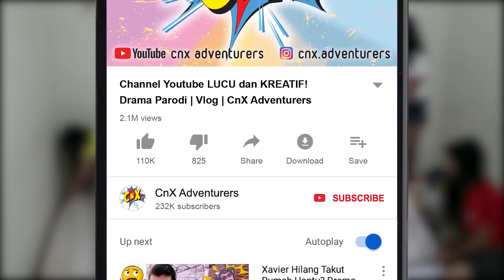24 JAM NGINAP BARENG TEMAN DI RUMAH PART 1 | Vlog Lucu | CnX Adventurers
Kali ini Chiara kedatangan teman akrab BFF buat 24 jam nginap bareng di rumah.
Seru gak ya?
CnX Adventurers suka membuat drama parodi lucu, vlog anak lucu dan challenge 24 jam seperti Kak Jessica Jane, 24 jam di mobil nay, 24 jam di kamar mandi wc, 24 jam gen halilintar.